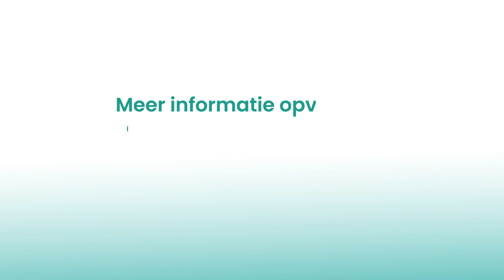Digitaal Thuis in Zeeland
Samen met 7 Zeeuwse gemeenten en 4 zorgorganisaties ondersteunen wij hulpvragen met de digitale interventies van VirtueleThuiszorg.